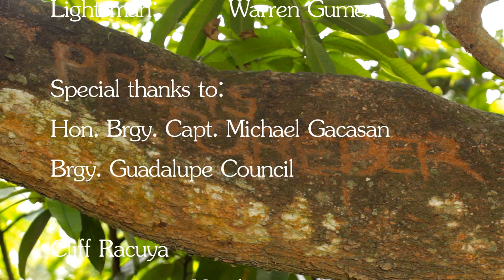Prens Poreber SineGugma 2014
Team Brgy. Guadalupe won Best Production Design, Best Story, Best Actor, Best Director and Best Picture in SineGugma 2014 held at Cebu City Hall on July, 19 2014.